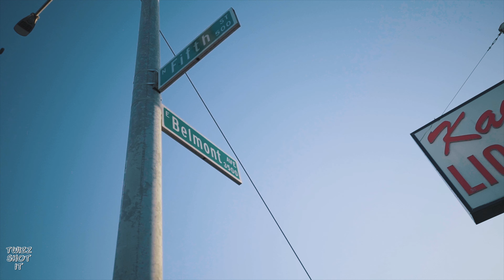No Suicide feat. AwDay P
Song- No Suicide
Artists- Brikkwall feat. AwDay P
Producer- JREEZ
Engineer- DJILLEST
Video- Twizz Shot It